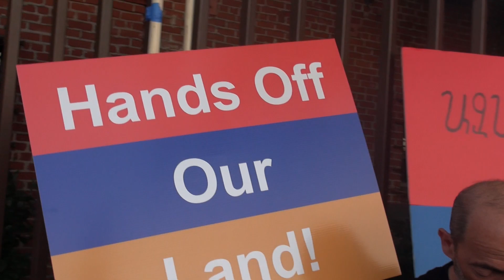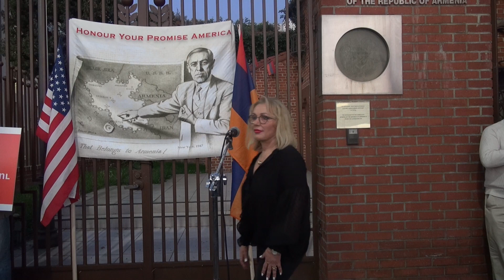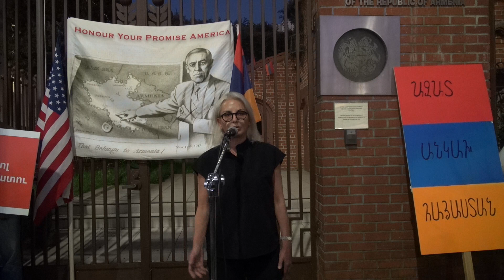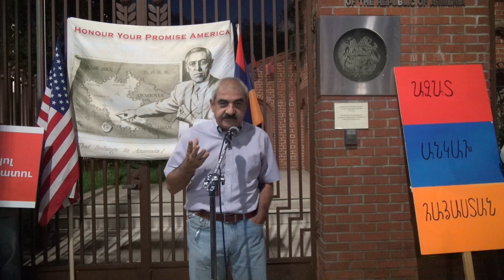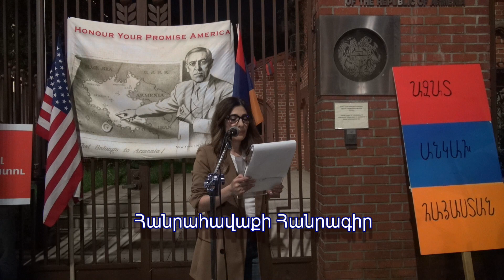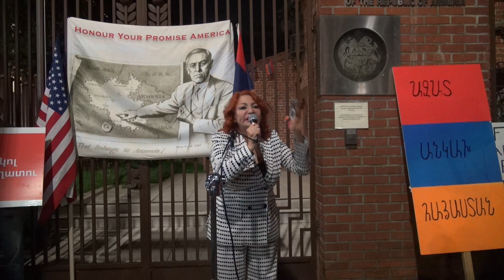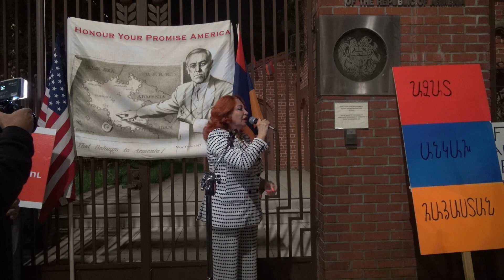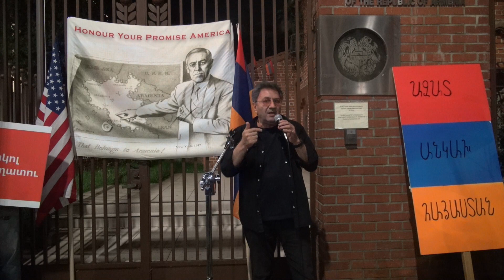Հոկտեմբերի 1-ի Ազգային Ժողովրդավարական Բևեռի հանրահավաքը Գլենդելում - ARLA TV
Հոկտեմբերի 1-ին տեղի ունեցավ Ազգային Ժողովրդավարական Բևեռի Լոս Անջելեսի գրասենյակի կազմակերպած հանրահավաքը Գլենդելում - ARLA TV

Հոջորդ հանրահավաքը տեղի կունենա Հոկտեմբերի 10-ին, կիրակի, Գլենդելի քաղաքապետարանի առջև:

Next rally will be on October 10, at 6 PM in front of Glendale City Hall.